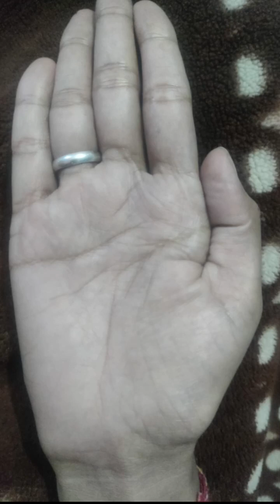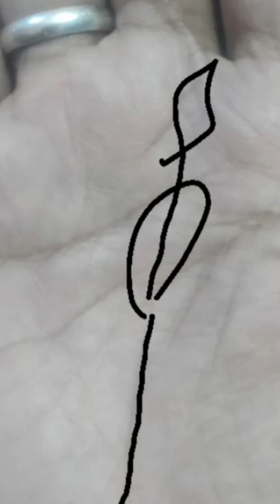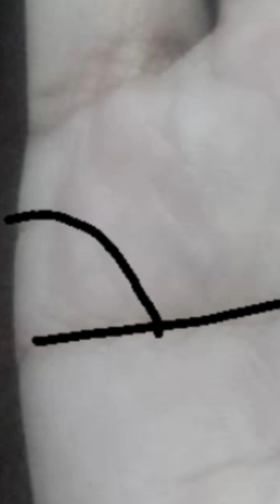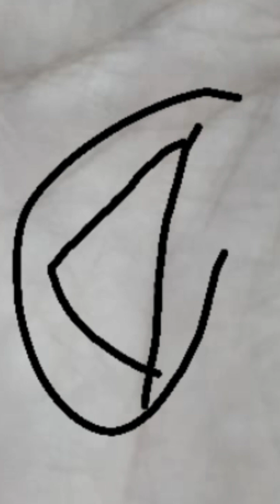हस्तरेखा विश्लेषण का विस्तृत वीडियो